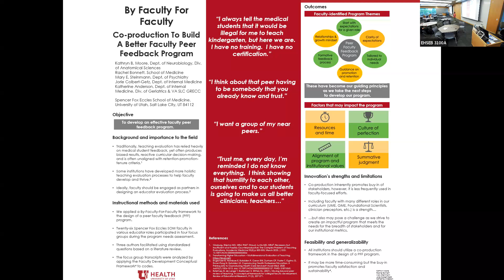By Faculty for Faculty: Co-production To Build A Better Faculty Peer Feedback Program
Title: By Faculty for Faculty: Co-production To Build A Better Faculty Peer Feedback Program
Presenter(s): Kathryn Moore, PhD; Katherine Anderson, MD
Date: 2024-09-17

Presentation Page:

From The Academy of Health Sciences Educators 10th Annual Education Symposium: